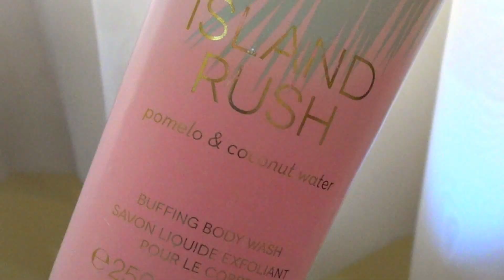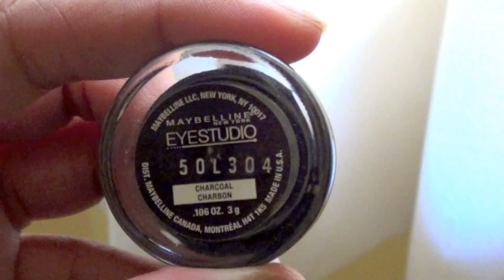10 No lo Volveria a Comprar! Peores Productos de Belleza y Maquillaje! // REVIEW // MonCruzPinto♥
LAS AMO CON LOCURA!!